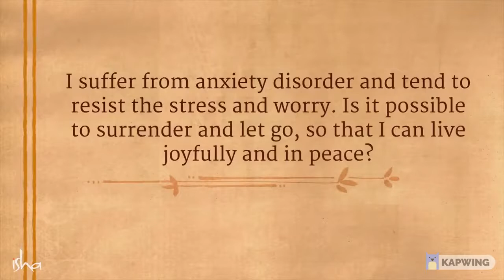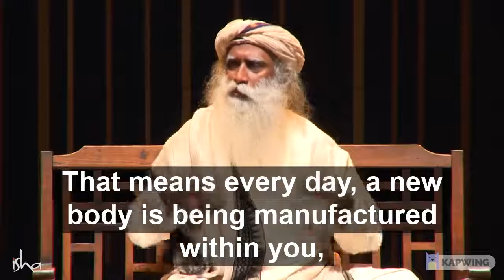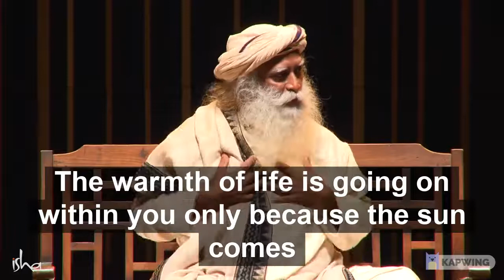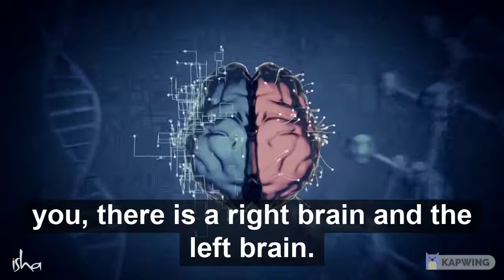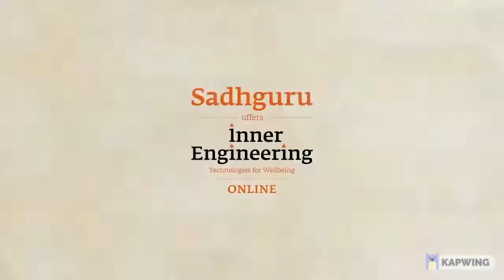What You Must Do To Overcome Anxiety In Life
Many individuals who have anxiety and some sort of depression realize that their worries and self-critical thoughts are nonsensical, however they actually can't stop them.

If you regularly encounter these or comparable sentiments together on the topic in question, then you're not alone. Millions of people world-wide go through this at one time or another.

This video has been arranged to offer lasting solutions to worries, anxiety and the likes.

Sadhguru extensively talks about how to overcome anxiety disorders with un-usual clarity and uncommon simplicity.

Yogi, mystic and visionary, Sadhguru is a spiritual master with a difference. Sadhguru's life and work serves as a reminder that yoga is a contemporary science, vitally relevant to our times.

I recognize Sadhguru in the video as the owner of the lecture.